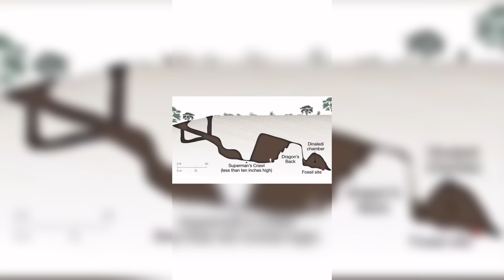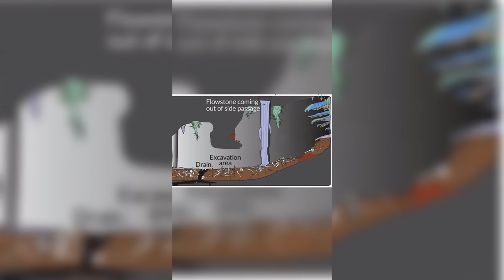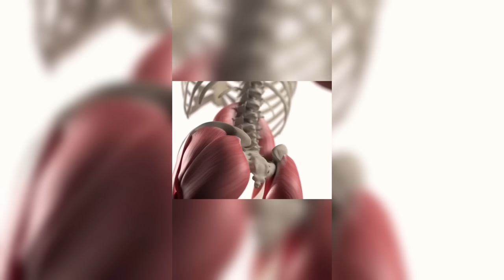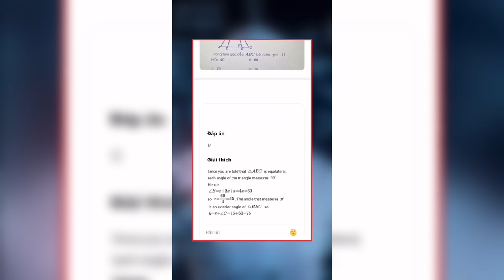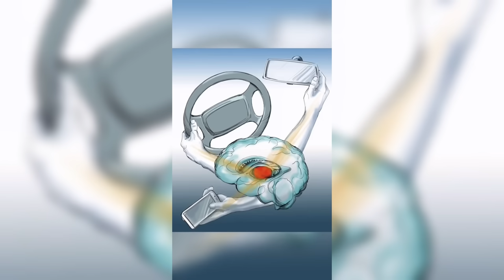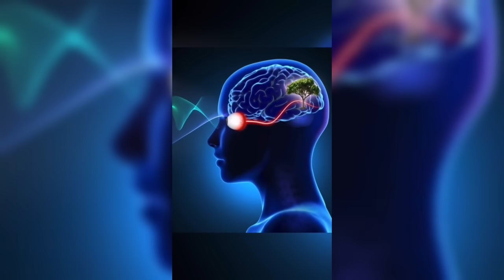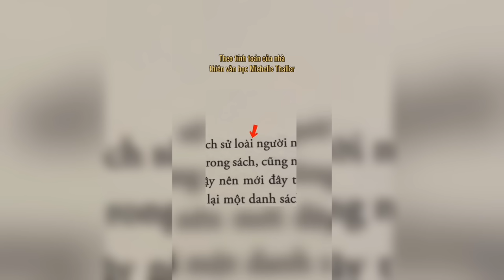Vụ nổ SIÊU TÂN TINH và PHÁT HIỆN SỐC về nguồn gốc loài người | Sự thật lạ lùng (P120-P129)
Kênh Youtube chính thức của caocuongvu. Mình sẽ làm về khoa học, vũ trụ, người ngoài hành tinh,  tâm linh,... chắc chắn sẽ thoả mãn sự tò mò của mọi người ✌🏻

MCN Partner: METUB Network